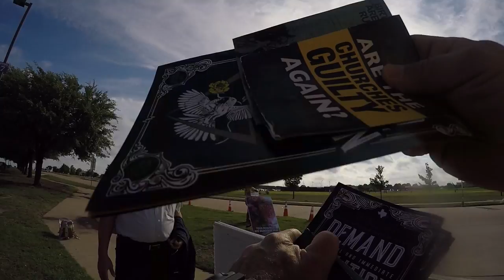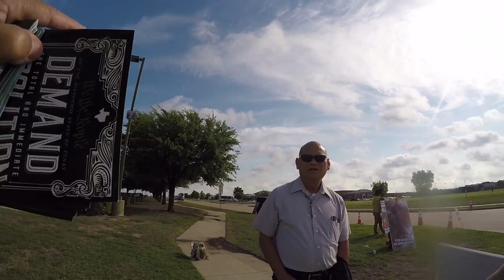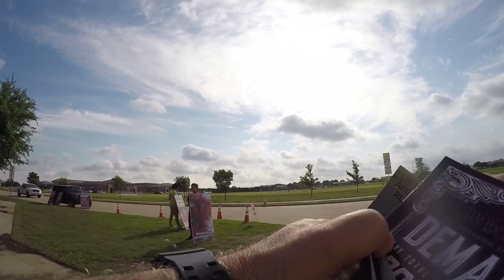Abolitionist Matt and a man from Stonebriar Church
(Correction Stonebriar Church has a 15 million dollar yearly budget)
Stonebriar Church loves their apathy and playing church. 68 million dollar a year budge makes this a very nice country club.